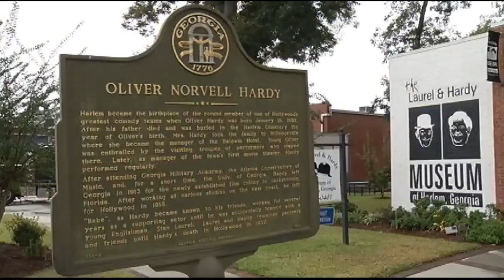Annual Oliver Hardy Festival brings thousands to Harlem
The Oliver Hardy Festival is this weekend.